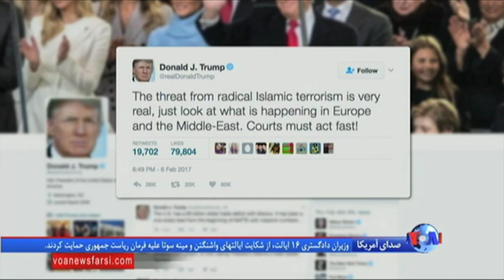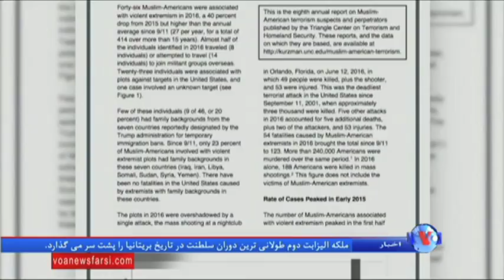دادگاه تجدیدنظر چطور به اعتراض دولت درباره فرمان لغو ویزای ترامپ می پردازد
دادگاه تجدید نظر فدرال در شهر سان فرانسیسکو، روز سه شنبه به دعوای حقوقی مربوط به فرمان اجرایی پرزیدنت دونالد ترامپ، بر سر تعلیق موقت برنامۀ پذیرش پناهجویان و منع موقت ورود شهروندان هفت کشور عمدتاً مسلمان رسیدگی خواهد کرد.